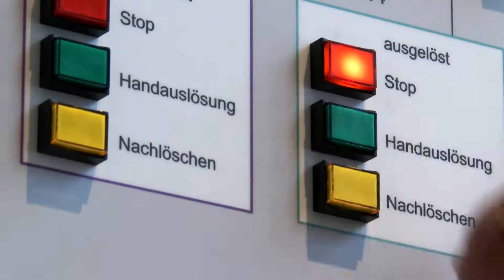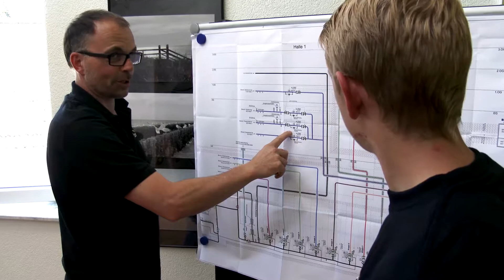Bender Systeme Imagefilm 2017 | Knorrwerbung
Produziert von Knorrwerbung

Ob Sie das große Kino und sogar andere Kanäle nutzen möchten -

Wir bieten maßgeschneiderte Konzepte zu Top-Konditionen!